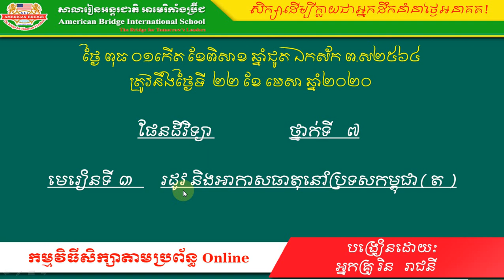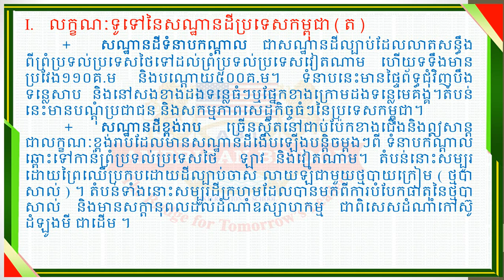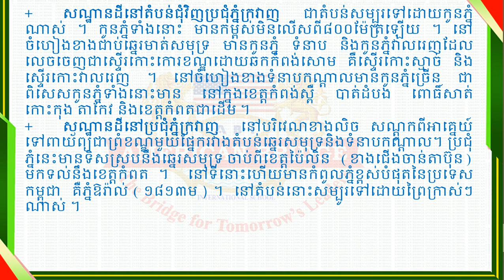ABi. ផែនដីទី៧ មេរៀនទី៣ រដូវនិងអាកាសធាតុនៅប្រទេសកម្ពុជា (០២).mp4